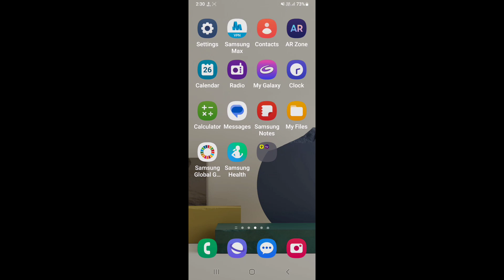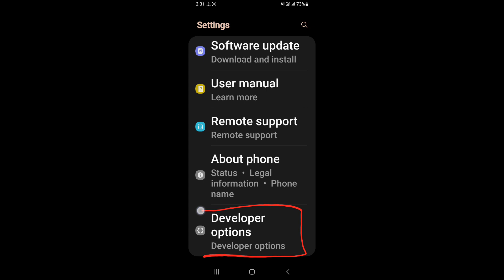How to enable developer options in Samsung Galaxy A14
Hello dosto, aaj maine is video me bataya hai ki Samsung Galaxy A14 me developer options kaise enable kare, dosto Samsung Galaxy A14 me developer option enable karna bahut hi aasan hai. Agar aap bhi Samsung Galaxy A14 me developer option on karna chahte hain to is video ko pura dekhiyega, thanks friends.

How to on developer options on Samsung Galaxy A14
How to enable developer options on Samsung Galaxy A14
Samsung Galaxy A14 me developer options kaise enable kare
Samsung Galaxy A14 me developer options kaise on kare
Samsung Galaxy A14 developer options settings
Samsung Galaxy A14 developer options
Samsung Galaxy A14
Developer options